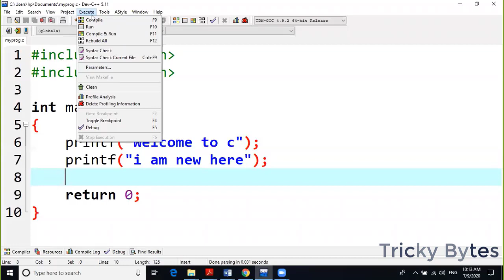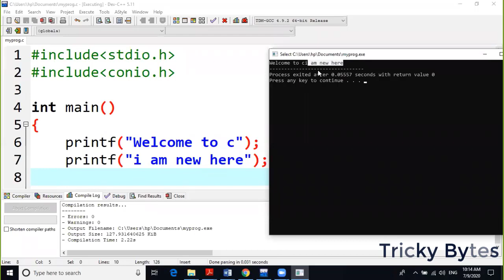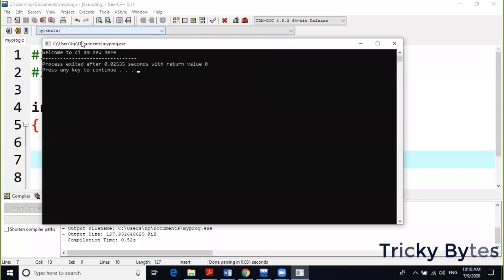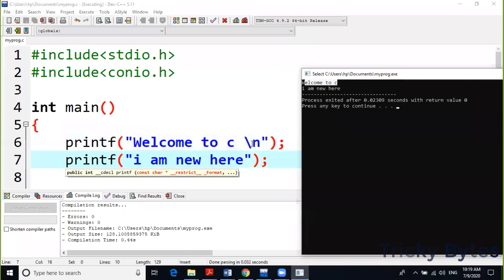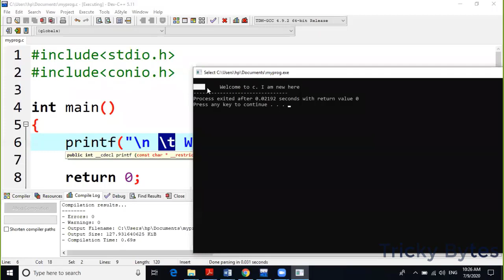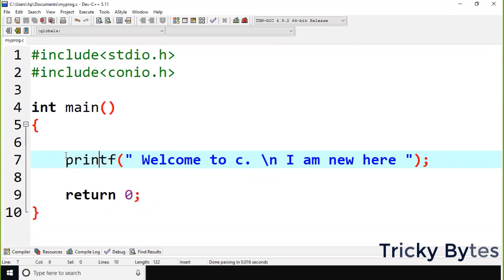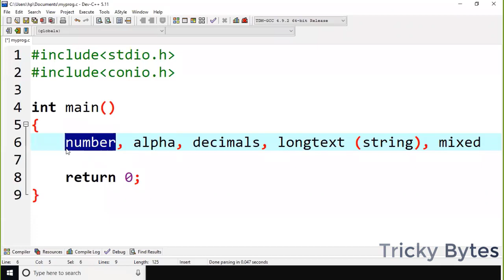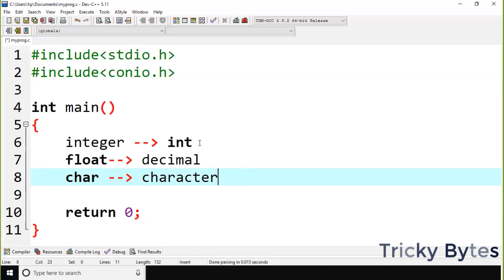Working with Printf function